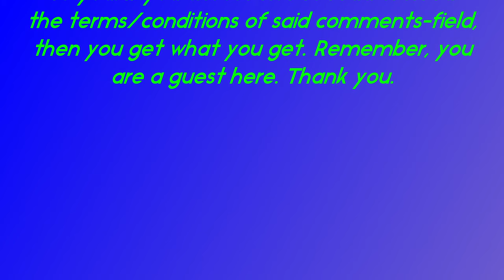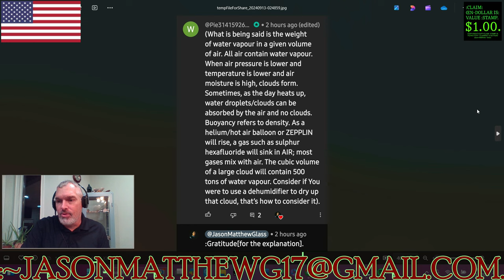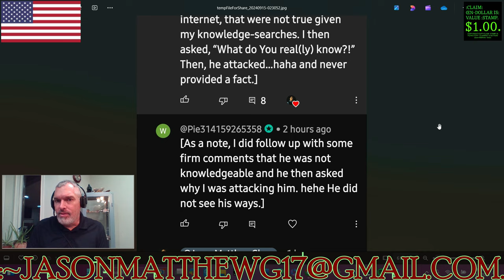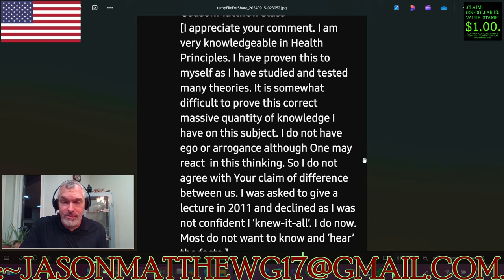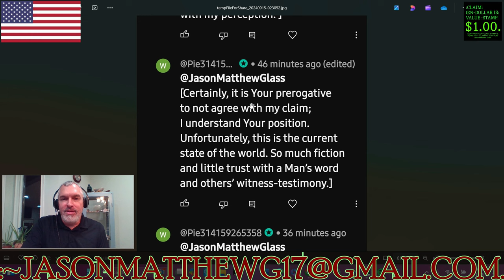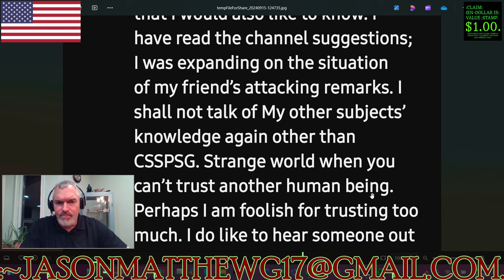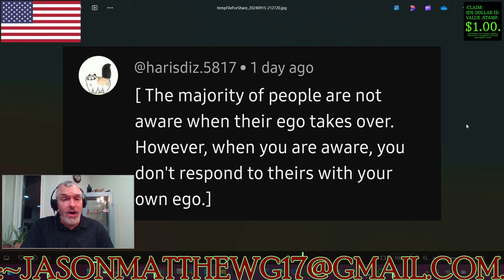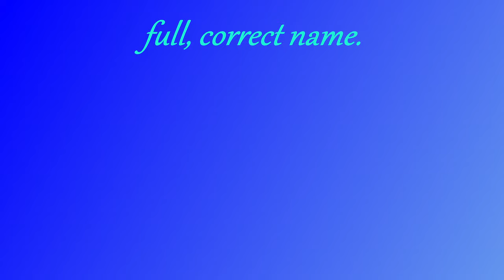:CLARITY/CLOSURE OF THE VIEWERS'-COMMENTS, ~88[ @Pie314159265358].